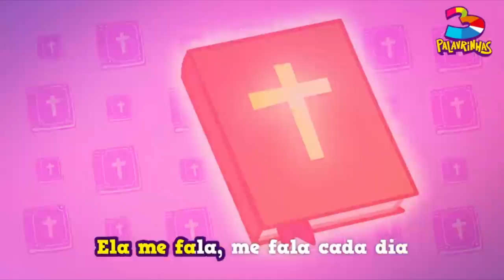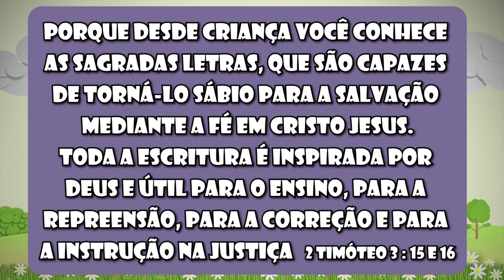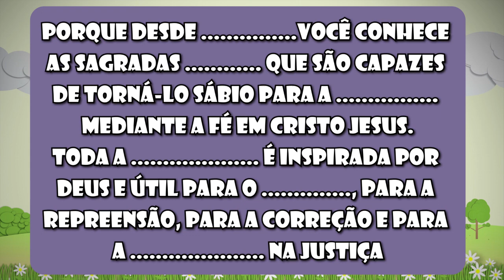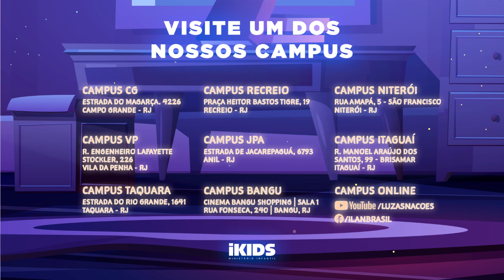iKIDS ONLINE // BÍBLIA: A PALAVRA DE DEUS - EPISÓDIO 01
NA série, QUEM É JEUS, vamos estudar a vida de Jesus conhecendo mais sobre seu nascimento e infancia e sua vida ministerial. conhecendo seus milagres e seu plano de salvação.